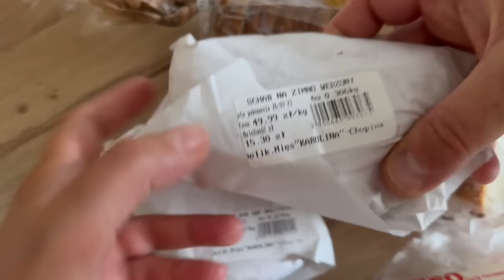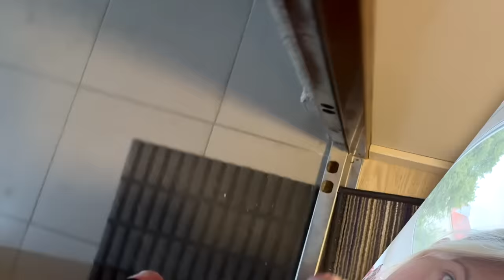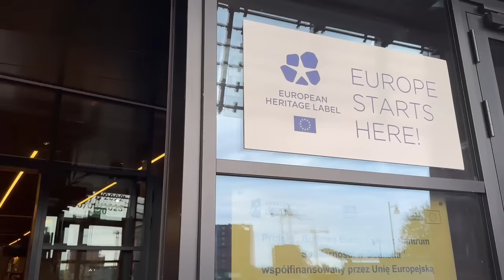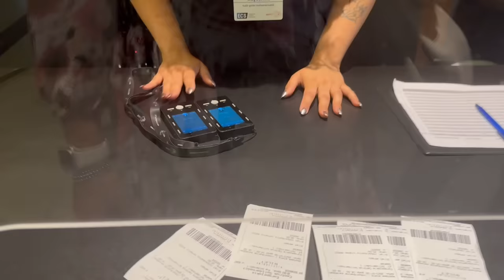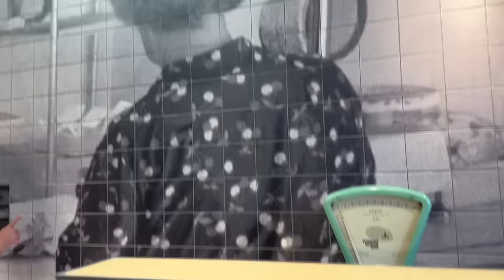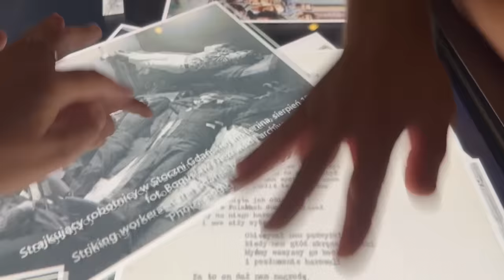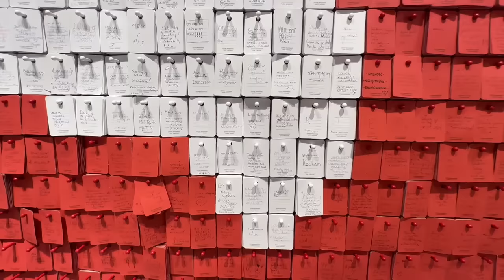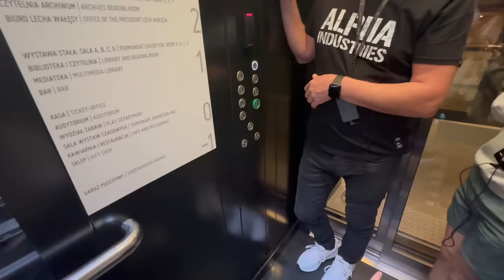GDAŃSK | MUZEUM SOLIDARNOŚCI | LECH WAŁĘSA | STAN WOJENNY | STOCZNIA GDAŃSKA | VLOG POLSKA